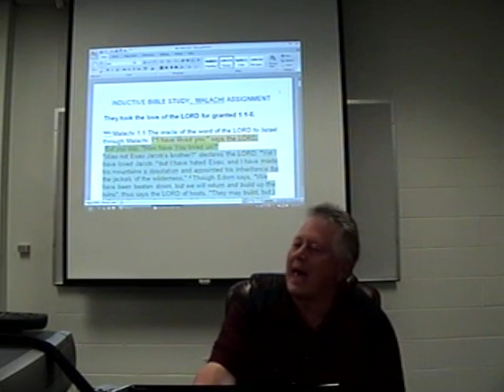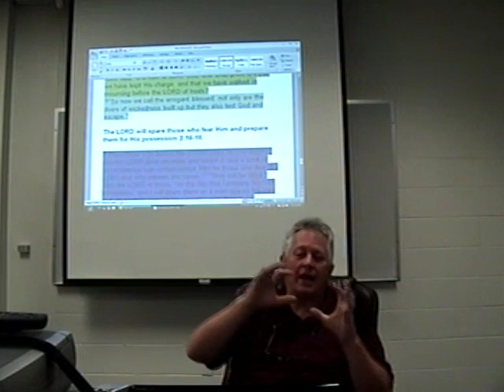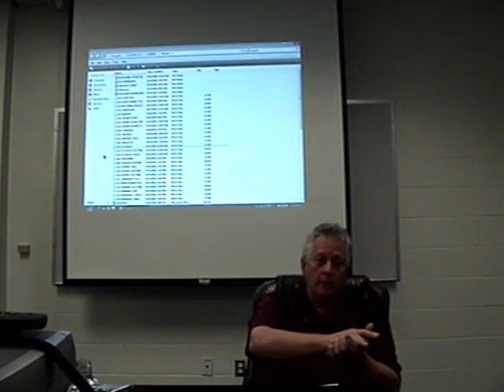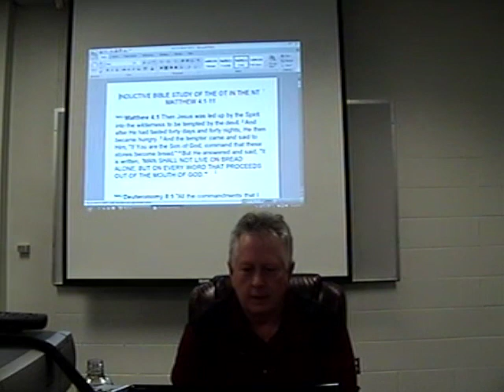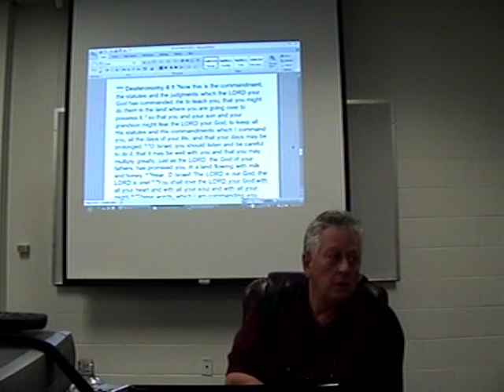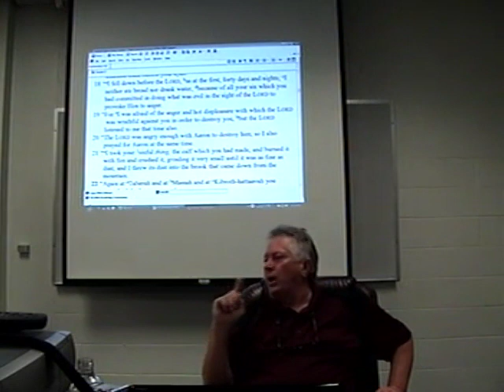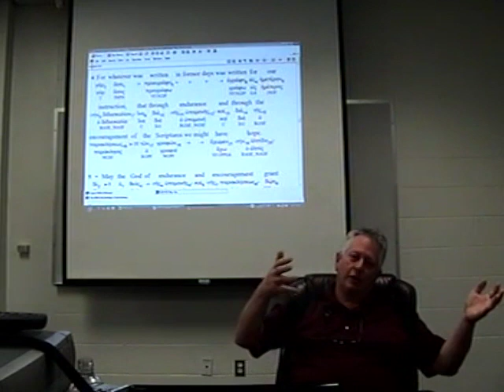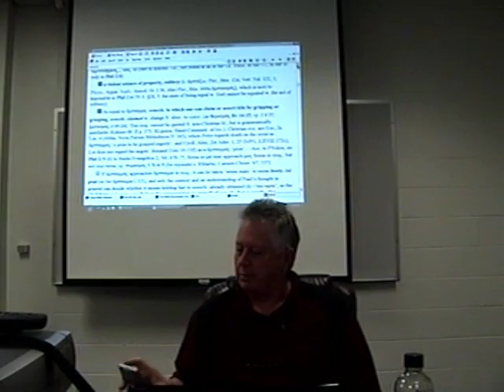13 Jesus' Temptation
Dr. John A. McLean became a Christian in 1972 while a plumbing apprentice.  He transitioned back to school and earned a B.R.S. degree at William Tyndale College, a TH.M degree at Dallas Theological Seminary, and a M.A. and PH.D. from the University of Michigan.  He has studied Hebrew and Archaeology at the Hebrew University in Jerusalem.  He has taught Bible, Greek and Hebrew for four decades. The following video was taken during a hermeneutics course at Manthano Christian College.    The hermeneutics courses are numbered so that you can watch in consecutive order.  The quality of the video is not professional.  I hope that you are blessed and benefit from the discussion.